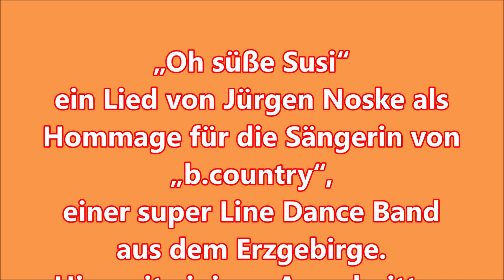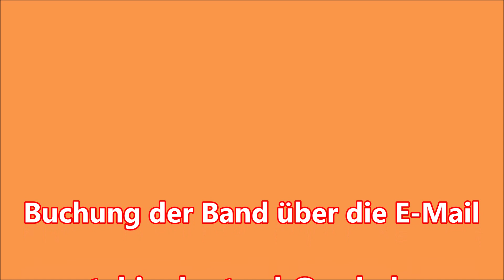Hommage an die Sängerin von b country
"b.country", dass sind tolle Musiker mit einer super Sängerin!